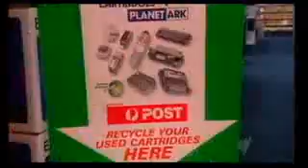Getprice Comparison Shopping Australia CEO Chris Hitchen on E-Waste on SBS News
Chris Hitchen weighs in on the growing problem of electronic waste aggravated by "purchase envy", and the solution—responsible consumerism—in an interview with Debs Majumdar on SBS News, originally aired on SBS, 05 October 2008